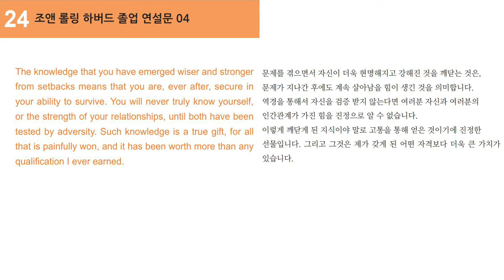[쉬운영어 시즌1] 24강. 조앤 롤링 하버드 졸업 연설문 04